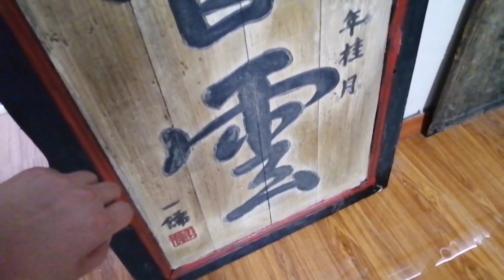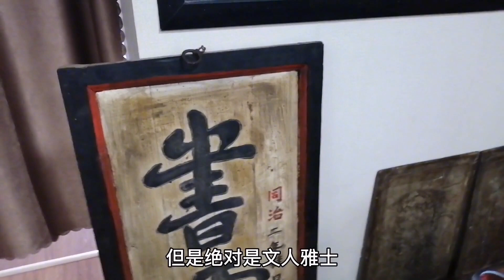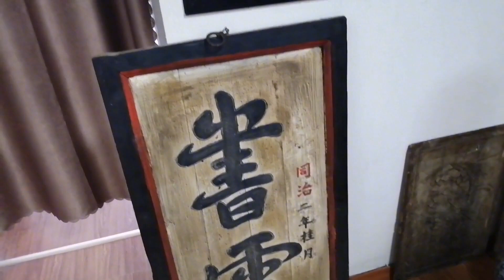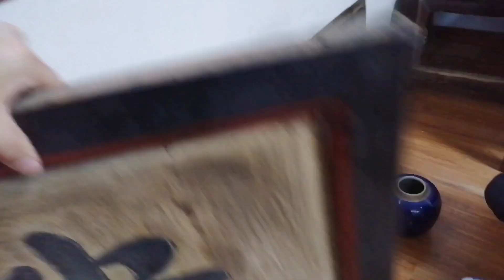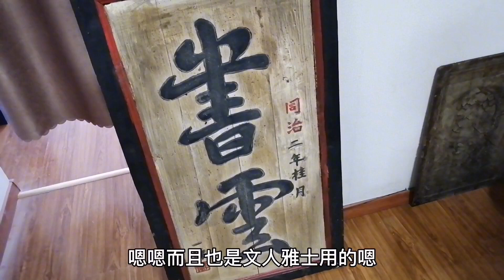书香门第，风云人物，文人雅士能力使然，同治二年，传承百年